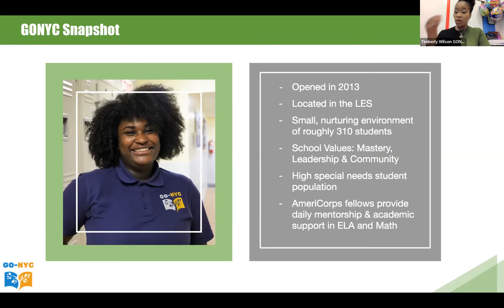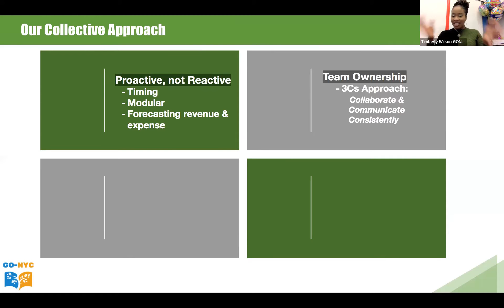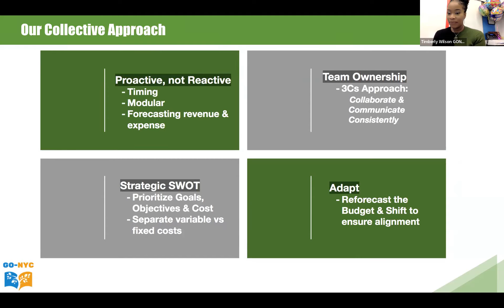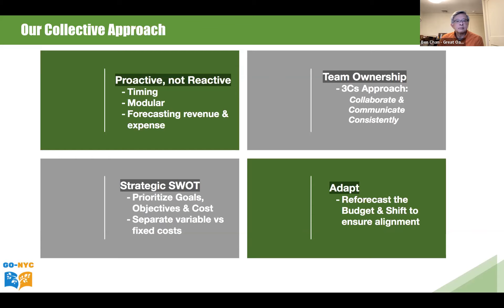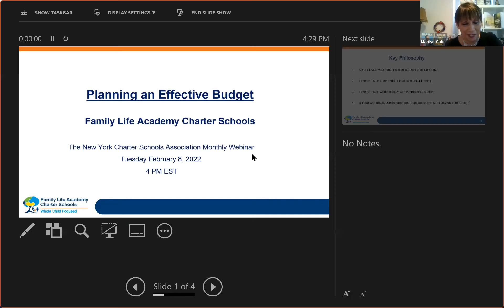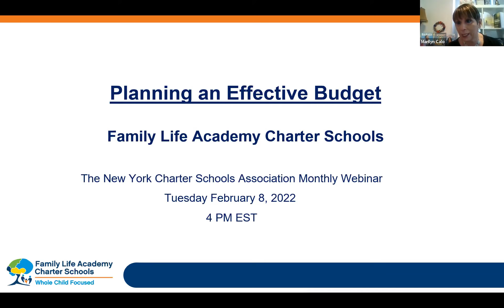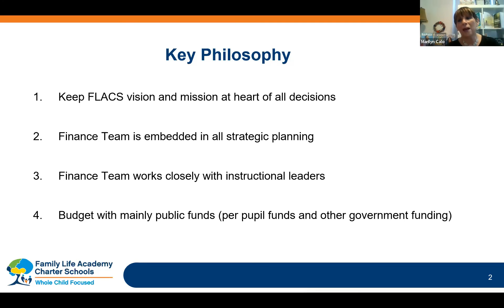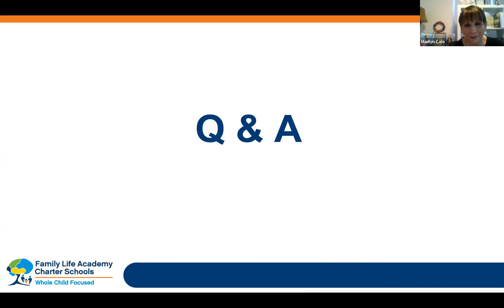February 8th Monthly Statewide Webinar